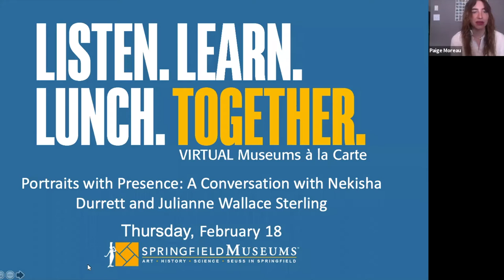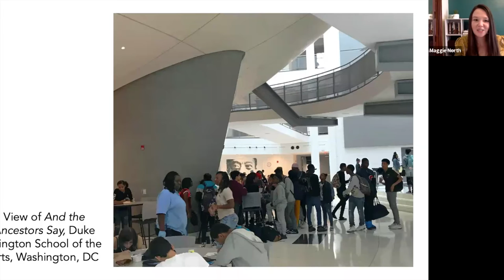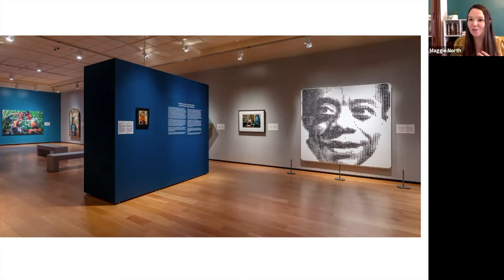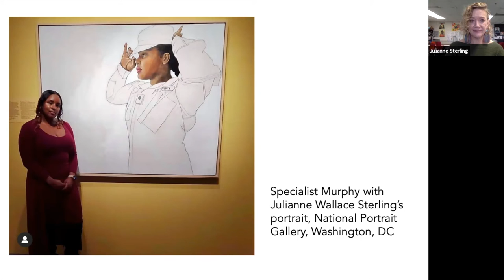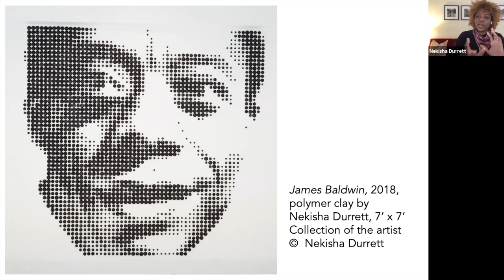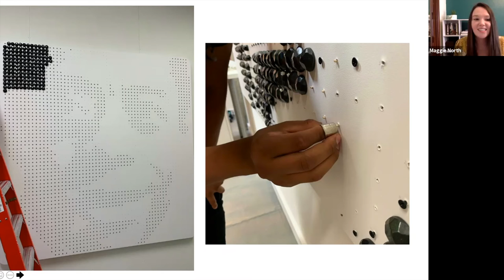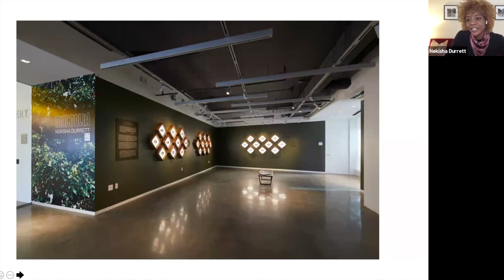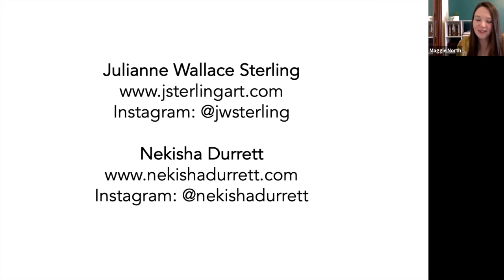Portraits with Presence: A lecture from the Outwin: American Portraiture Today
Portraits with Presence: A Conversation with Nekisha Durrett and Julianne Wallace Sterling, originally presented February 18, 2021.

In this talk, 2019 Outwin Boochever Portrait Competition finalists Nekisha Durrett and Julianne Wallace Sterling will discuss the inspiration behind, and the process of creating, works that are currently on view in The Outwin: American Portraiture Today. Although distinct in many ways, Durrett’s James Baldwin and Sterling’s Specialist Murphy are both striking, graphic portraits that foreground their subject’s faces and make clever use of negative space. Using different media and approaches, Durrett and Sterling create portraits with presence, honoring the courageous achievements of the people they depict. The conversation will be facilitated by Maggie North, Curator of Art at the Springfield Museums.

Presented by Maggie North, Curator of Art for the Springfield Museums; Julianne Wallace Sterling and Nekisha Durrett, artists

Artists featured in the current special exhibition The Outwin: American Portraiture Today, organized by the Smithsonian’s National Portrait Gallery, Washington, D.C. The competition and exhibition are made possible through generous support from the Virginia Outwin Boochever Portrait Competition Endowment.

The exhibit sponsored locally by Freedom Credit Union and Health New England.